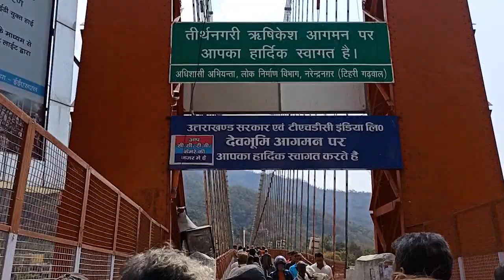ऋषिकेश दर्शन | Ram Jhula Rishikesh | Our last vlog of Rishikesh | Ram Jhula Bridge Experience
Ram Jhula (Hindi: राम झूला) is an iron suspension bridge across the river Ganges, located 3 kilometres (1.9 mi) north-east from the town Rishikesh in the Indian state of Uttarakhand. The bridge connects the Sivananda Nagar area of Muni Ki Reti in Tehri Garhwal district to Swargashram in Pauri Garhwal district crossing the river from west to east. Built in the year 1986, the bridge is one of the iconic landmarks of Rishikesh.

There are many Hindu ashrams and religious centers established at both sides of the Ganges. It is also a connecting bridge between Sivananda Ashram located in Muni Ki Reti to Gita Bhawan, Parmarth Niketan and other temples located in Swargashram. Though similar in design, this bridge is bigger than Lakshman Jhula which is 2 kilometres (1.2 mi) upwards the river stream.[2] This bridge is constructed with the span of 750 feet (230 m).

Motorbikes are allowed to run on this bridge.